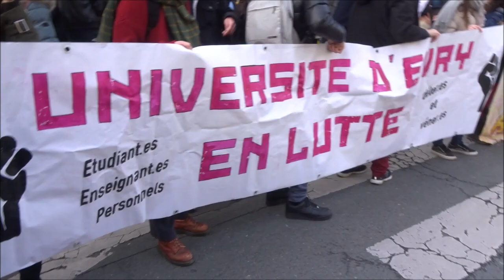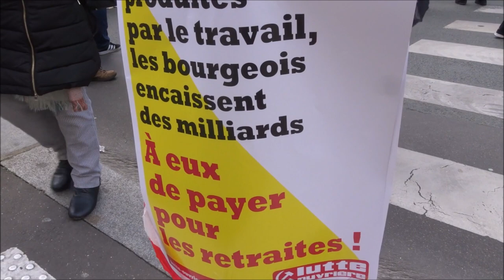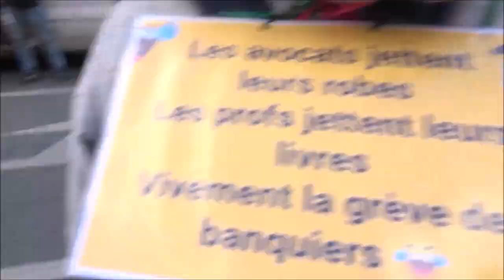Grève 29 janvier 2020 Paris retraites 29janvier syndicat gj no.3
Grève 29 janvier 2020 Paris 29janvier syndicat gj no.3 universite resistance Université En Lutte 29janvier2020 Manifestation Place d'Italie vers Les Invalides appel interprofessionnel organisations syndicales CGT FO FSU Solidaires FIDL MNL UNL UNEF demosphere greveoucreve La retraite par points poings dans ta gueule CGT GJ giletsjaunes FGJ FemmesGiletsJaunes @FemmesGiletsJaunes facebook Paris France 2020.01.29 strike 29 January 2020 video mariepanic mariepanic2 @mariegendron @anne_hoa
* 29janvier2020 Flash-mob géante femmes A cause de Macron
* 29janvier2020 watch Cortège dansant féministe A cause de Macron